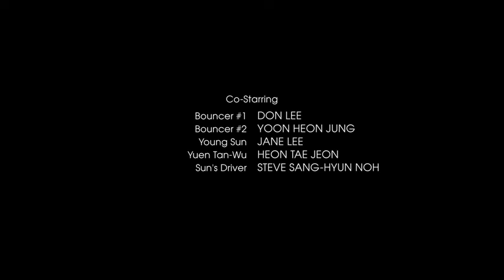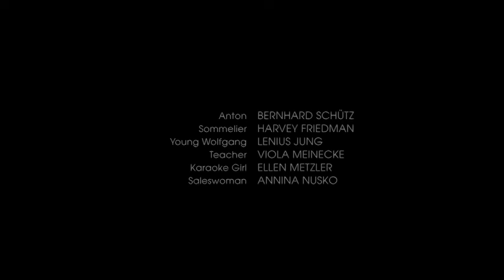Whats UP, 4 Non Blondes (Sense8)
Que mejor Para conmemorar el cumpleaños Sense8, que esta Canción.